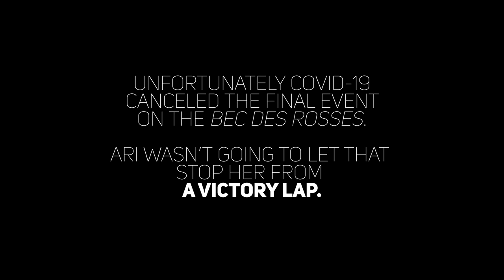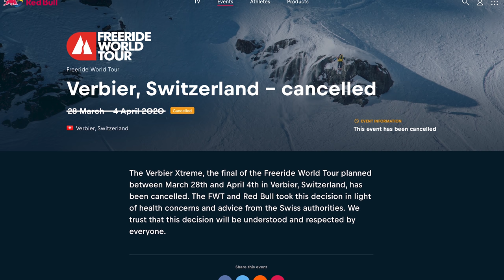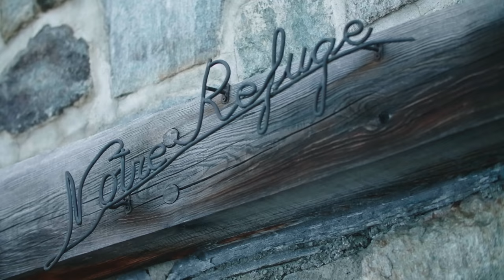Victory Lap - Arianna Tricomi 3x Freeride World Champ - Big Mountain Dominator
Ari Tricomi is the first skier
to win 3x back to back titles
on the Freeride World Tour.
Unfortunately covid-19
canceled the final event
on the Bec Des Rosses.

Arianna wasn’t going to let that
stop her from
a victory lap.

Full Segment from Matchstick Productions 2020